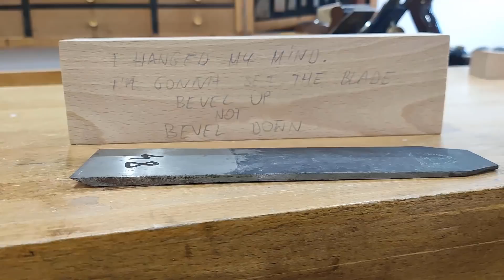061 Mitre plane, yup another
It's time for another plane - mitre plane.
Beech wood and an old laminated blade by Ferdinand RUBENS.
At first i wanted to build another strike block plane (bevel down), but i changed my mind to set the blade bevel up - it is nice chance to show you difference beetwen that two kind of planes.

Strike block plane have cutting angle below 40 deg - the same as the bed because the bevel is down. This is perfect plane for planing / strike endgrain.
The blade in mitre planes is set bevel up on the bed (20-30 deg). The cutting angle is amount of the bed angle and the blade bevel. It can be easly changed by regrinding the blade bevel.

At the end of the video i'll show you how my mitre plane reduce tearout and why strike block plane is better for work with endgrain.

The plane is equipped with a mouth closer - simple wedge in front of the blade. The sole will be worn out after some time and the mouth will be open. To close them again the mouth closer should be fitted a little bit deeper. That's all. Brilliant solution wich was born few ages ago.

I hope you still  like my "old style" of the videos :)

Cheers!

BTW. I don't take orders and usually i don't sell my planes.
The most sure way to get some of them is take a part in giveaways for my supporters.

Big thanks for my supporters!
ANDREW DAWSON
JOSHUA LUCAS
ROSS TOMAZIN
LUBOS SULC
BRIAN NEWTON
MIKE ETHERINGTON
MELINDA JOHNSON
SOTIRIS ZACHAROPOULOS
WILLIAM C ALLEN
MACIEK ŁASZCZ
ALLEN MOCK MD
ANDIEJOY
WORKLION
WILL CLINGON
PMEWUK
VLADIMIR EPIFANOV
MU YI YUN
PAWEŁ KNAPIK
EDWARD FASSLER
PATRICK KONSOR
ŁUKASZ CZYŻYKOWSKI
PATRYK MIKOŁAJCZAK
CLIFF HEWITT
CARLO PIERRACCI
SLOMKAADAS
BRYAN TRETHEWAY
JAKUB MIZIOŁEK
RANE OLSEN
ARTUR PIETEREK
PAWEŁ CUDNOCH
SPARKY KAMPER
BARUKENJI
STEVE ALDERATE
LUCASYAS
FRANK AGEE
SCOTT MARTIN
STEVE ALDERETE
JIM BAZEMORE
PETER DAVIDOFF
NIKITA SHEROUKHOV